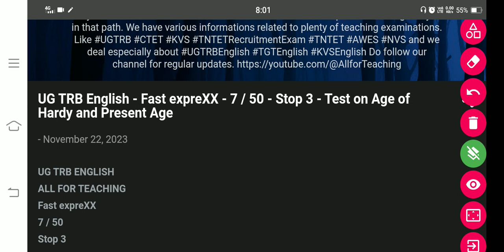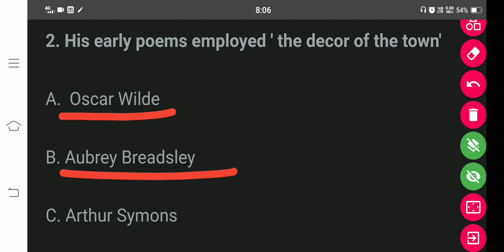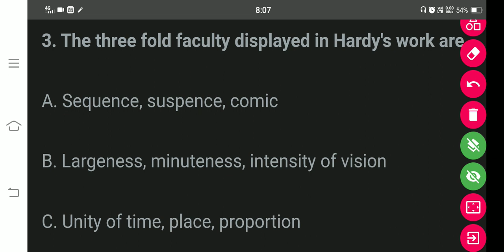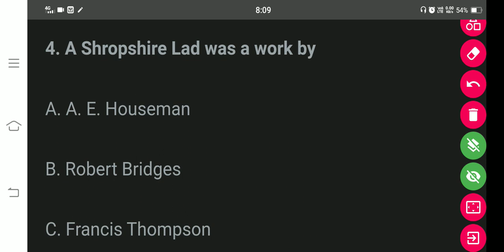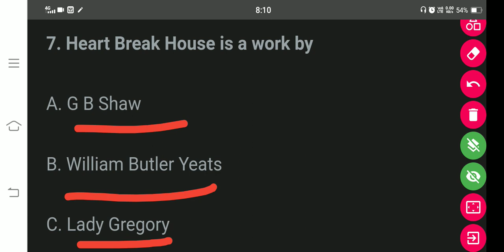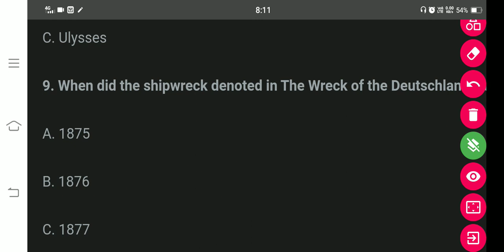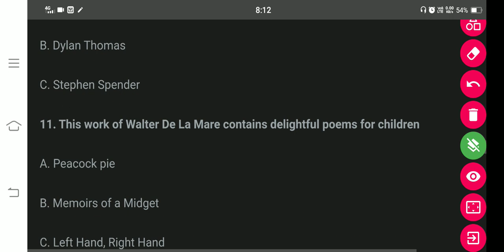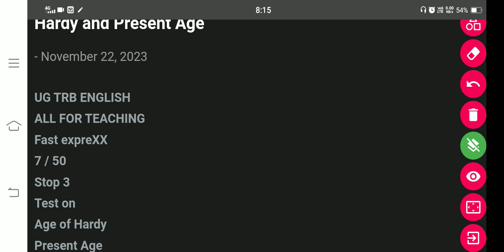UG TRB English - Fast expreXX - 7 / 50 - Stop 3 - Test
Test on Age of Hardy

Test on Present Age

UG TRB English Quiz

This is a great opportunity to learn for UG TRB English examination.

*UG TRB Recruitment Examination preparation*

*PG TRB Recruitment Examination preparation*

In our channel we post regular updates for various Teaching Exams conducted all over India.

Happy Learning! 🙂